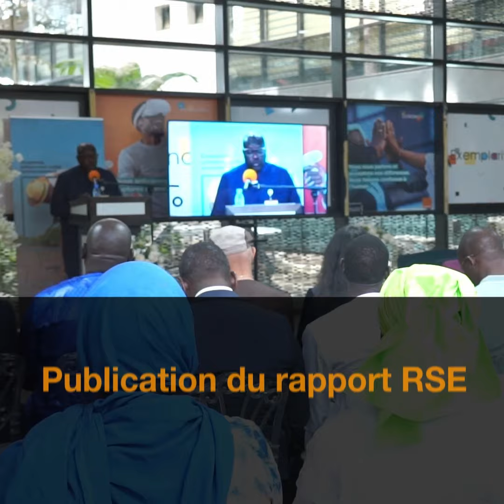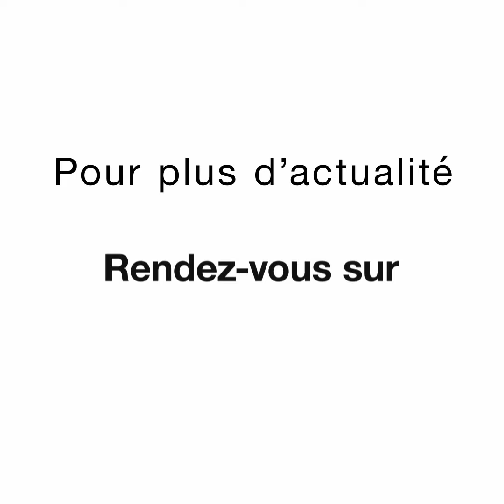Suivez le résumé de l'actualité de Sonatel au moi de juin - Senkaddu n°7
Suivez le résumé de l'actualité de Sonatel au moi de juin